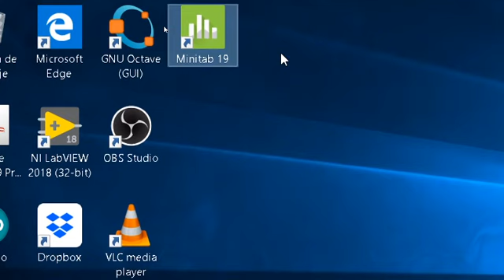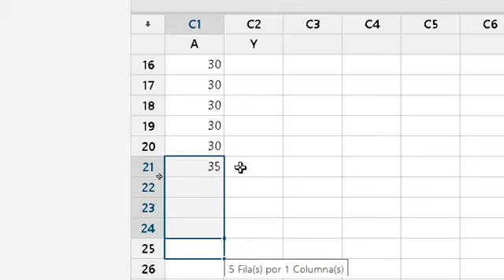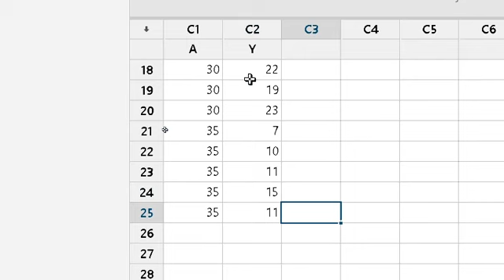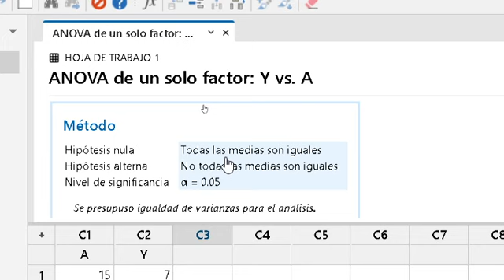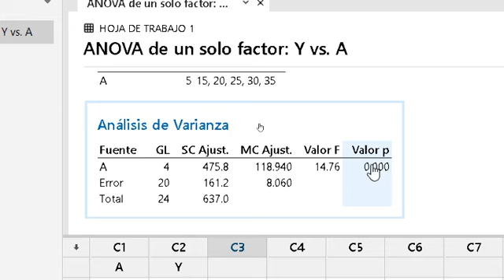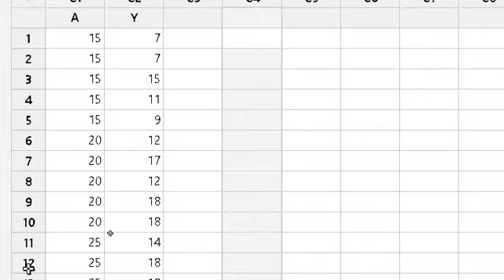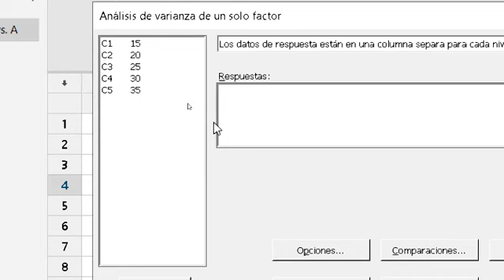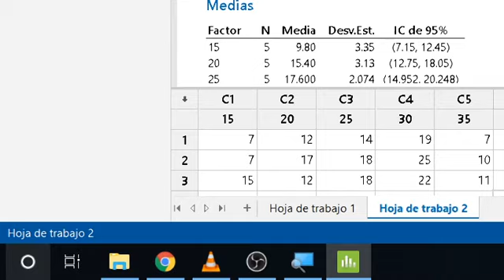Analisis Varianza 3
Resolución de ejemplo de análisis de varianza unifactorial